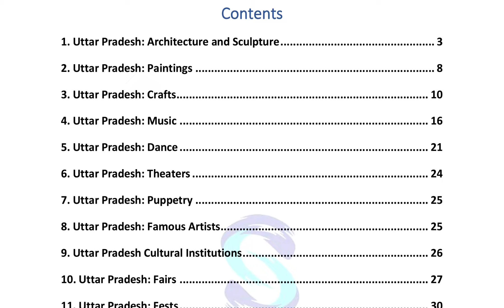UP Special Art and Culture Notes(Ek Jhalak!)|| UPPCS VIJAY || SUNYA PCS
Notes are now available to download.